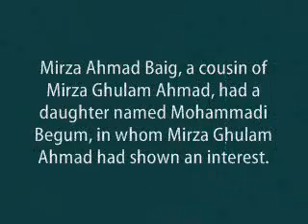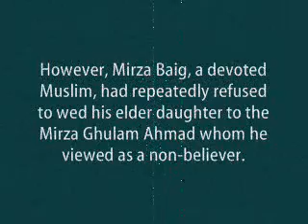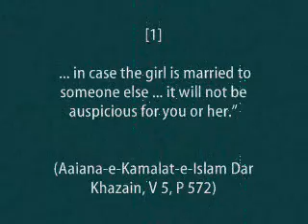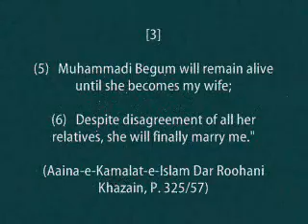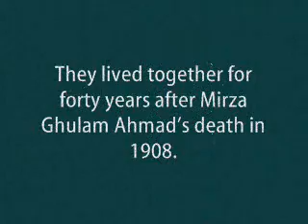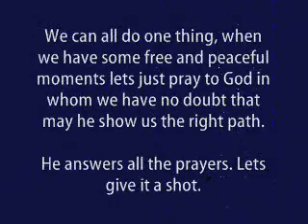Mirza Ghulam Ahmed Qadiani & Muhammadi Begum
Prophecies of Mirza Ghulam Ahmad Qadiani regarding Mohammadi Begum.

Qaumi Digest, Qadiani number

Haraf-i-Muhrimana by Ghulam Jilani Barq